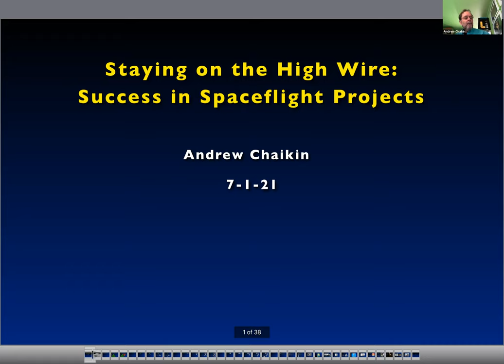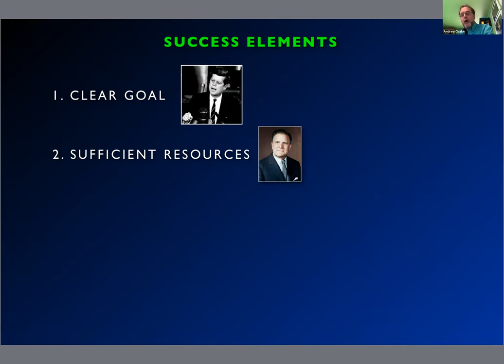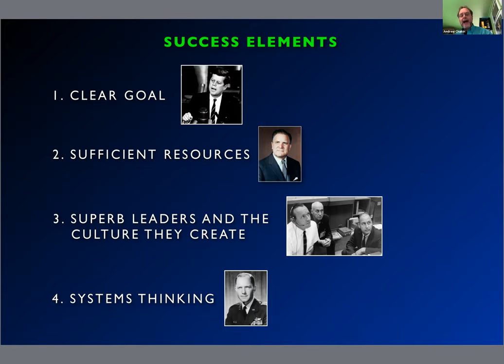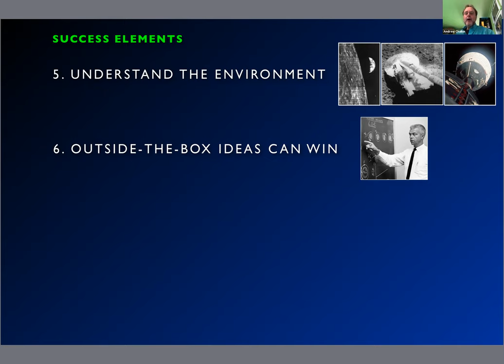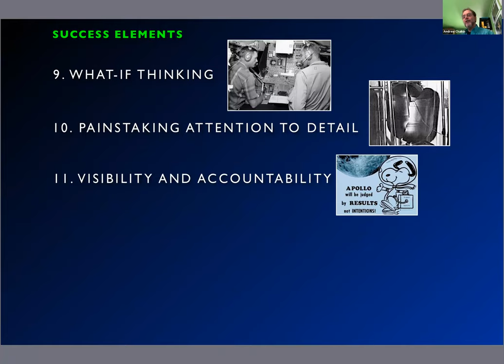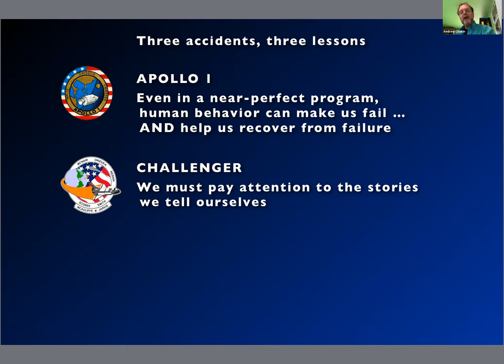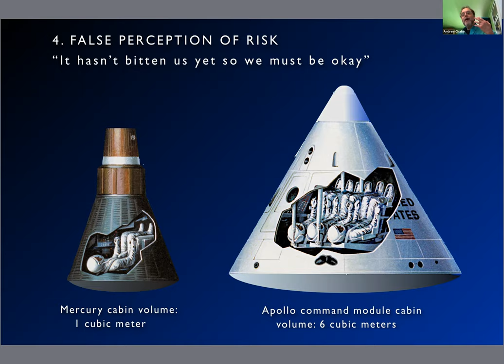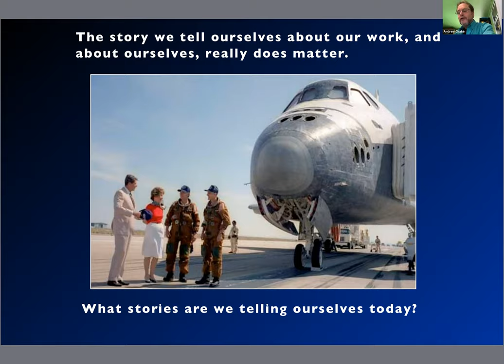Apollo's Lessons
Space historian Andrew Chaikin talks about his work for NASA on the human elements of success and failure in spaceflight projects, focusing on the Apollo and Space Shuttle programs.